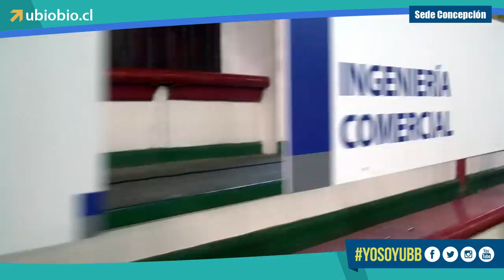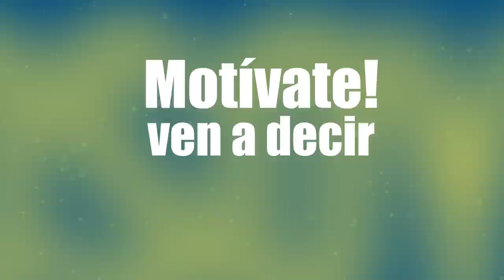[VIDEO 1] Matrículas 2015 Universidad del Bío-Bío - Concepción